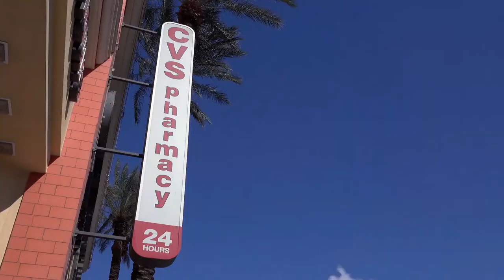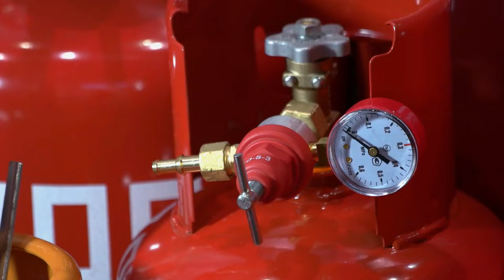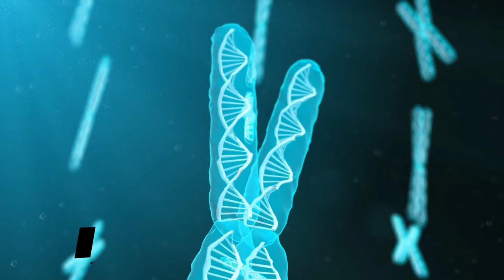What Are The Colours Around You Trying To Tell You? Facts About Colours!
Warm colors – such as red, yellow and orange – can spark a variety of emotions ranging from comfort and warmth to hostility and anger. Cool colors – such as green, blue and purple – often spark feelings of calmness as well as sadness.